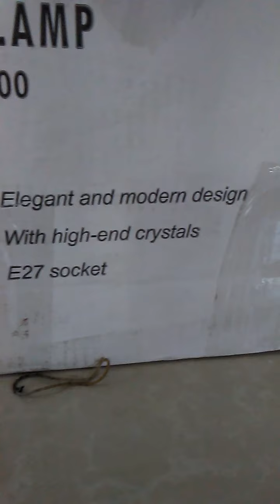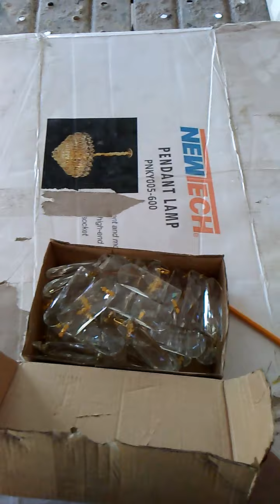Installing Pendant Lamp | Project No. 3